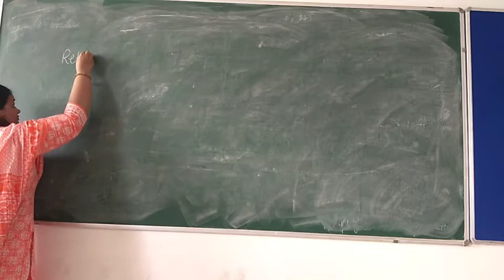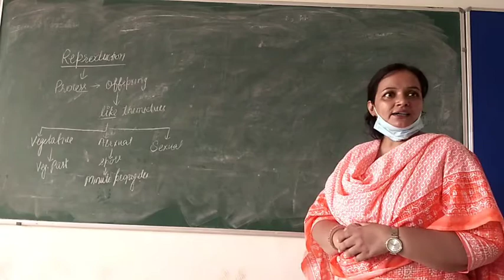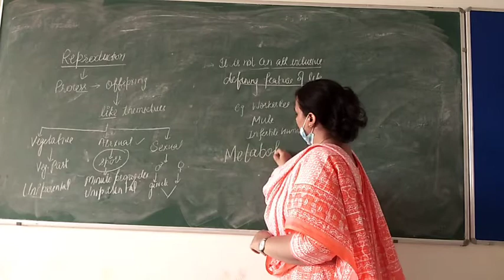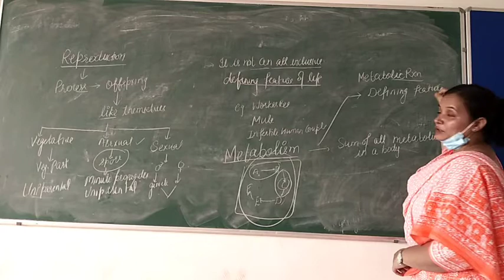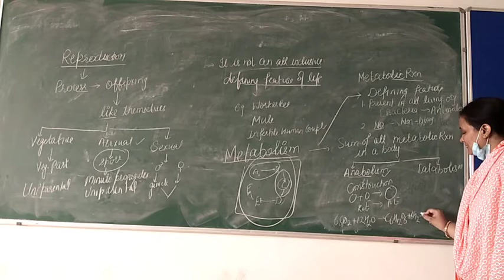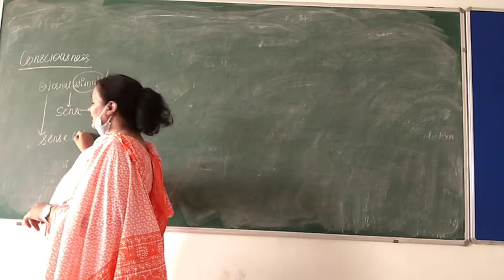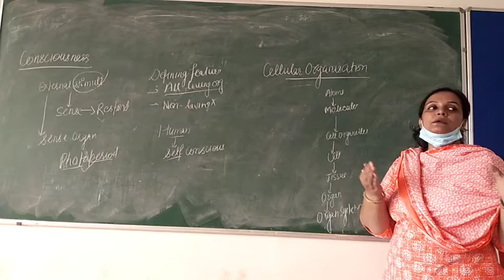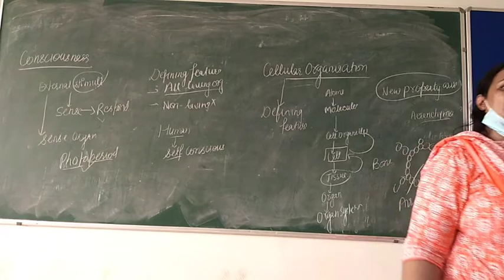Diversity in living organisms// Lecture-2// IX NTSE// By Sudha Mam